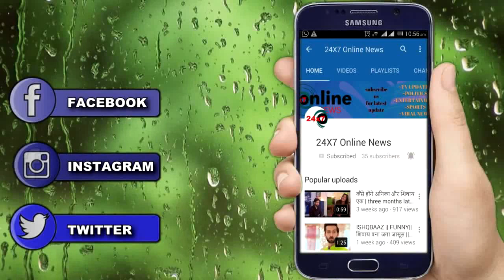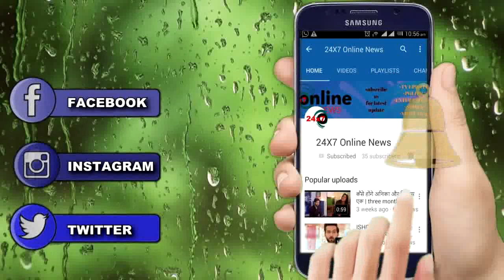TUJHSE HAI RABTA || KALYANI के इस अवतार को देख फिसलेगा MALHAR का दिल